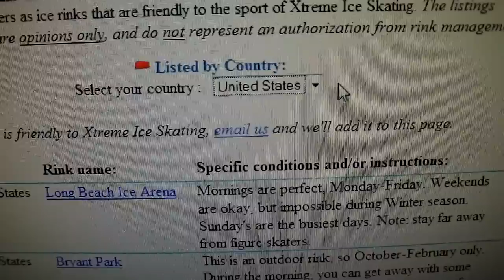Beginning of an Xtreme Ice Skating Movement: Skater's Rights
If you skate at an Xtreme Ice Skating friendly rink, let us know and fill out the form on the page linked below.

Please make sure let me know WHICH ice rink is friendly to our sport, the times to go, and what the conditions are, if any.

START THE MOVEMENT:
The "Places to skate" page was created to help create a tipping point for ice rinks that accept our sport. Too many rinks everywhere ban Xtreme Ice Skaters from their facilities and are told "no" they can't skate Xtreme if they aren't banned. We're starting a movement for positive change in the culture of ice rinks worldwide. It's the rights and freedoms of Xtreme Ice Skaters everywhere that we vow to protect.